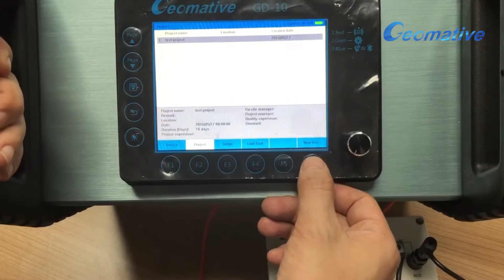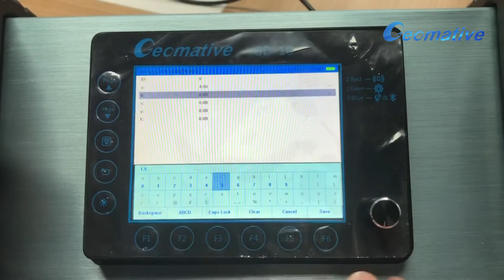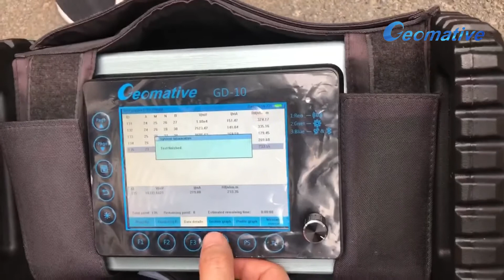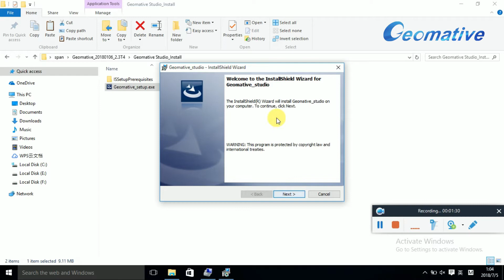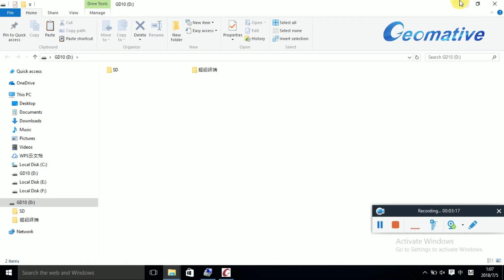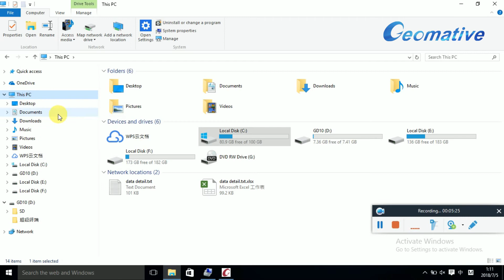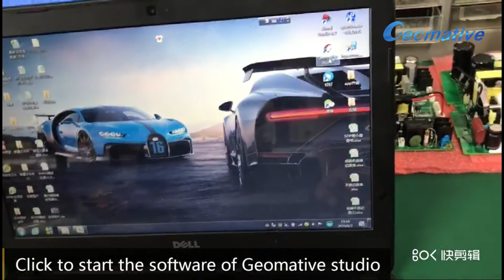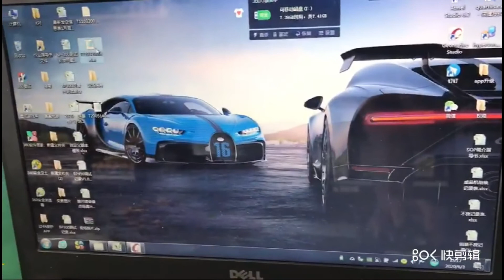GD-10 Series Imaging System Product Introduction and Operating Instructions